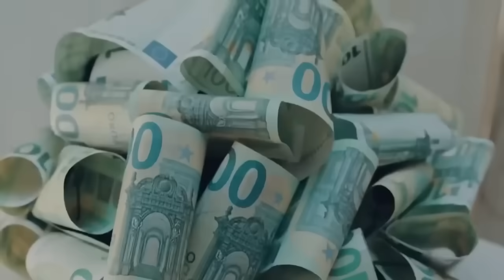Dilan Polat - Enercii (100 de 100 enerji)